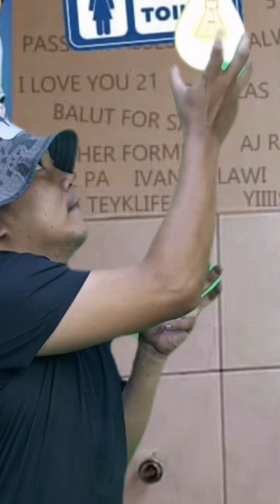U I Kuryentician tirador ng Bombilya Ep214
DADDYBEENSOYTV #​ @U I Kuryentician tirador ng Bombilya Ep214
ᴍʏ ᴏꜰꜰɪᴄɪᴀʟ ᴀᴄᴄᴏᴜɴᴛꜱ ⬇⬇⬇